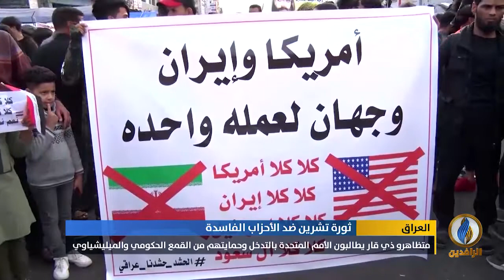تقرير إخباري.. متظاهرو ذي قار يطالبون الأمم المتحدة بالتدخل وحمايتهم من القمع الحكومي والميليشياوي